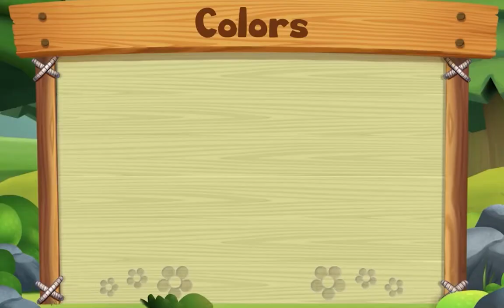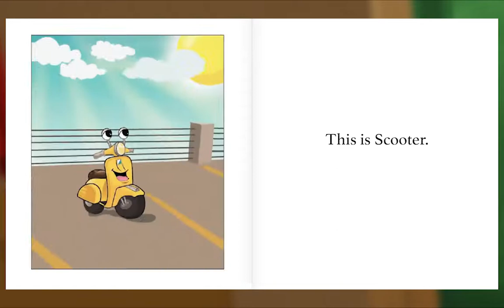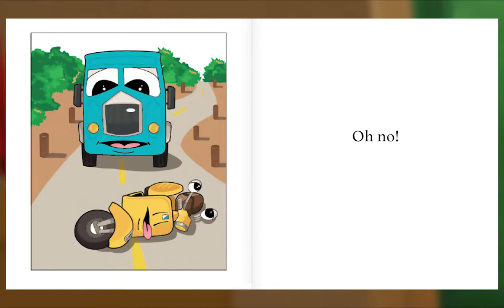Preschool Video Animal Island Learning Adventure (AILA) | Letters, Songs, Story Books